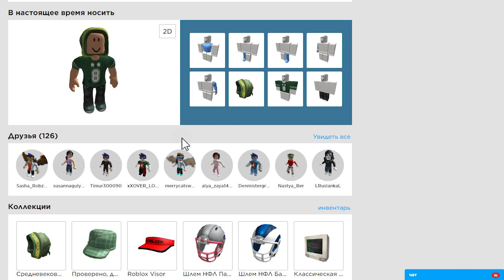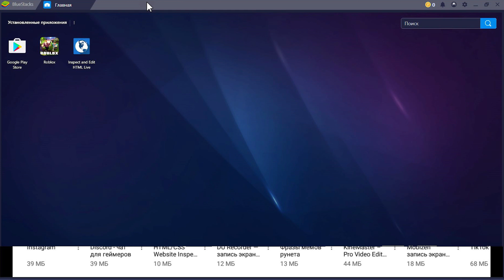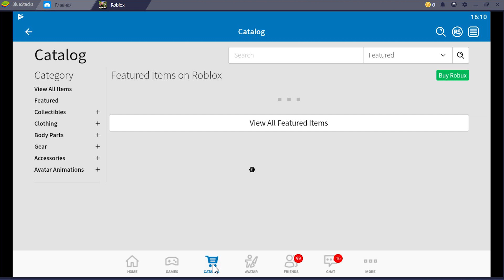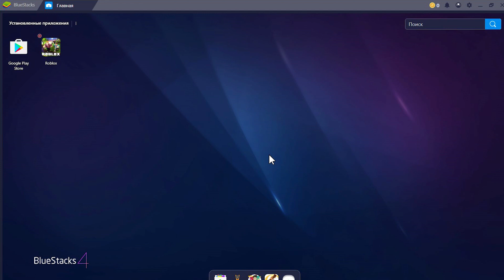КАК ПОЛУЧИТЬ БЕСПЛАТНЫЕ ВЕЩИ В РОБЛОКС 2019 | КАК ПОЛУЧИТЬ ВЕЩИ В РОБЛОКС БЕСПЛАТНО | КАПЮШОН ROBLOX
Добро пожаловать на канал Люцийка. В этом видео Вы узнаете совершенно бесплатно как получить бесплатные вещи в роблокс в 2019 году.А точнее мы будем получать бесплатно капюшон ROBLOX.
  Получить бесплатные вещи в роблокс очень просто.Надо знать где и когда  разработчик игры устраивает ивент или опрос или даёт бесплатно код или промокод на получение бесплатных вещей и скинов в роблоксе.
  В этот раз надо просто скачать приложение от разработчика онлайн игры роблокс и установить его на свой телефон или планшет.И капюшон роблокс Вы получите совершенно бесплатно ,то есть даром )))
 Внизу ссылки на бесплатные вещи роблокс 2019 году: